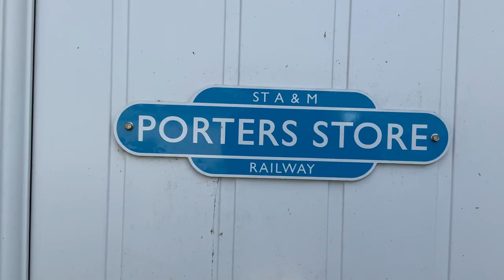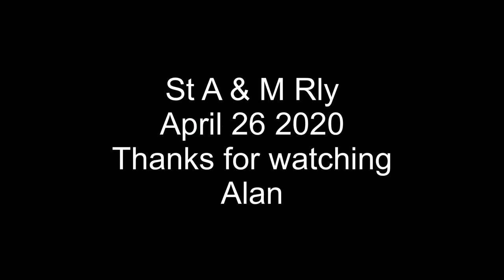North East Chaldrons and ACC21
Accucraft Victory  as Ashington Coal Company No21 ( an actual loco of the victory class) hauling NE hoppers named Chaldrons  the load was 12 chaldrons and 3 additional wagons weighed 1.982kg and a drawbar pull of 250g  30 axels on the hook.   The chaldrons are from M Prints All items are to 1/32 scale. The two looks good together.
I hope you agree and enjoy the short clips.